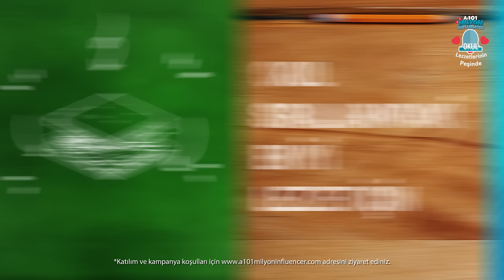Okullar açıldı ve şimdi nefis lezzetler hazırlama zamanı!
Okullar açıldı ve şimdi nefis lezzetler hazırlama zamanı! A101’den alacağın malzemelerle okul sıralarının en harika lezzetlerini oluştur ve videoya çekerek bu challenge’a katıl! Birbirinden güzel hediyeleri ve influencer olma şansını kaçırma! Videonu paylaşırken a101milyoninfluencer etiketini eklemeyi ve adresine videonu yüklemeyi unutma! Katılmak için son gün 7 Ekim!

*Bu piyango Milli Piyango İdaresi Genel Müdürlüğünün 16/08/2024 tarih ve E-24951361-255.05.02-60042 sayılı izni uyarınca düzenlenmektedir. 18 yaşından küçük olanlar düzenlenen piyango ve çekilişlere katılamazlar, katılmış olsalar dahi ikramiye kazanmaları halinde bu ikramiyeler verilmez. İkramiyeye konu olan eşya ve/veya hizmetin bedeli içinde bulunan vergiler dışındaki vergi ve diğer kanuni yükümlülükler talihliler tarafından ödenir.